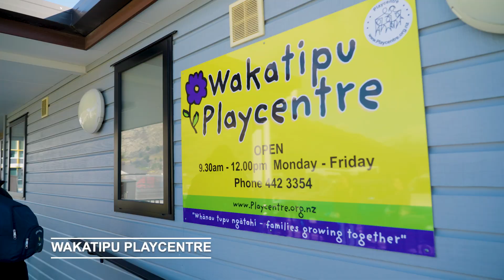Local Impact 2024 | Next Level Limitless